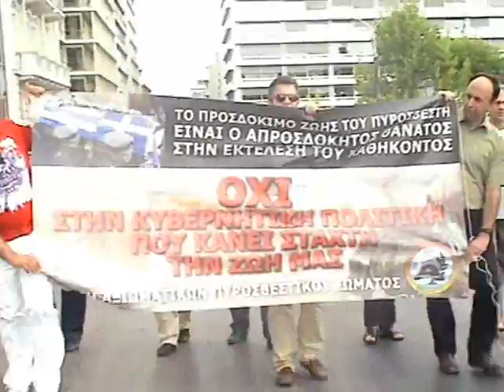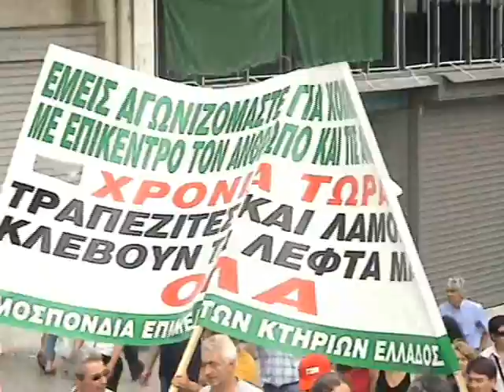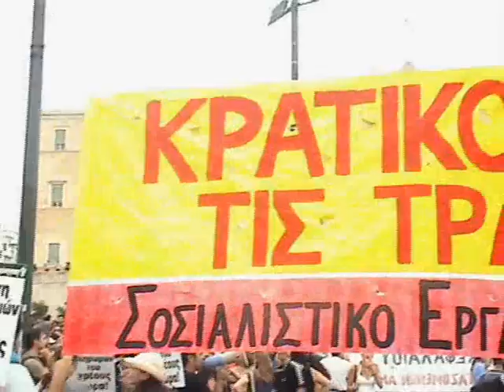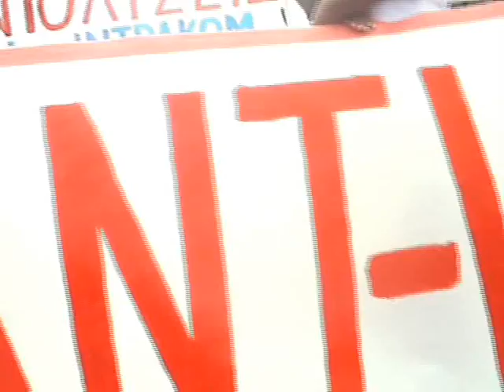8 Ιούλη 2010 Γενική Απεργία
8 July 2010 General Strike Athens, Greece
cam Ορφέας Π
montaz Στέλιος Μιχ
InformationLibre